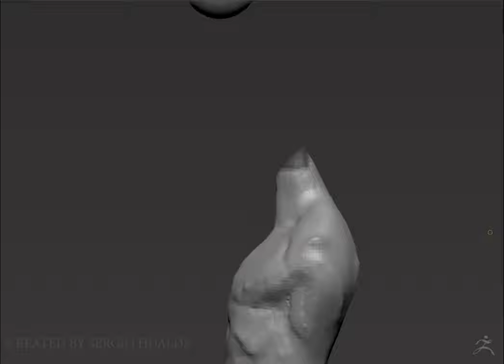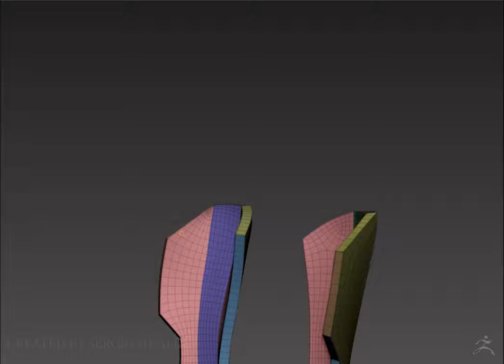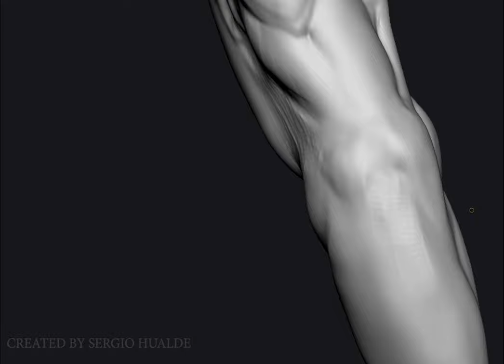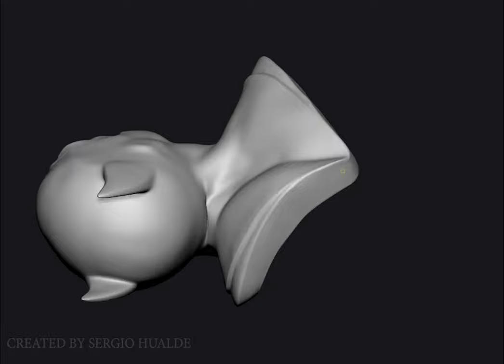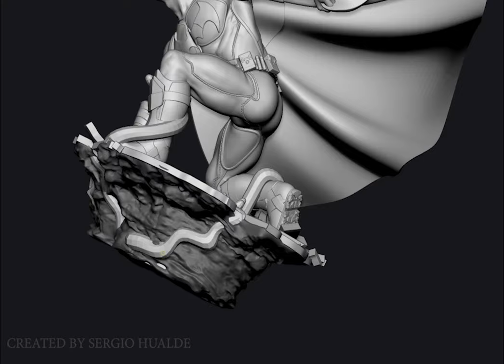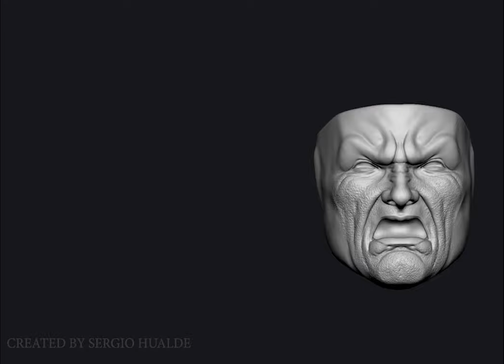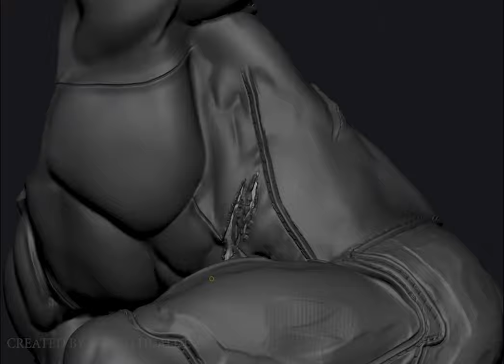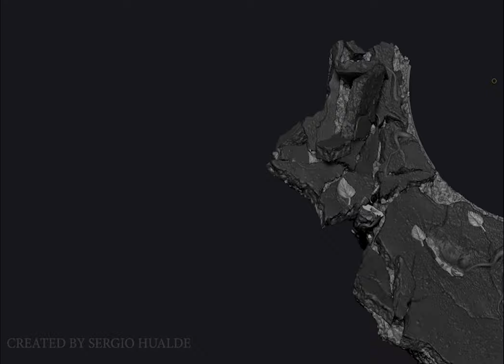Batman 1/4 Statue - Zbrush Timelapse - Sergio Hualde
SECCION 3D

◉ PSN [PS3/PS4/PSVITA]: Sergiopatin99
◉ XBOX LIVE [360/ONE]: Sergiopatin99
◉ Steam: Sergiopatin99

ESPAÑA/PORTUGAL/ITALIA: 20:00h
CANARIAS: 19:00h
MÉXICO: 13:00h
COLOMBIA: 14:00h
VENEZUELA: 14:30h
CHILE: 14:00h
PERÚ: 14:00h
ARGENTINA/URUGUAY: 15:00h

PREGUNTAS FRECUENTES